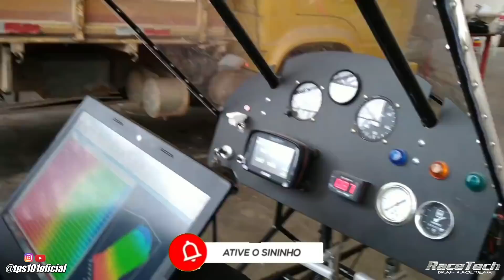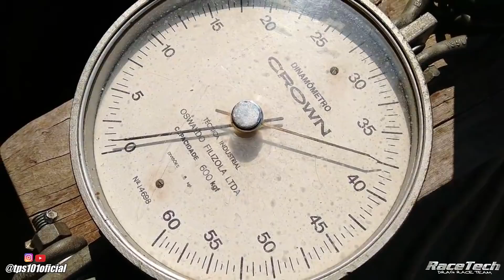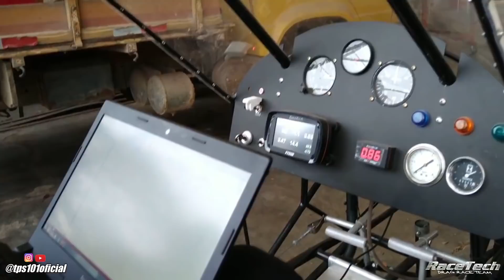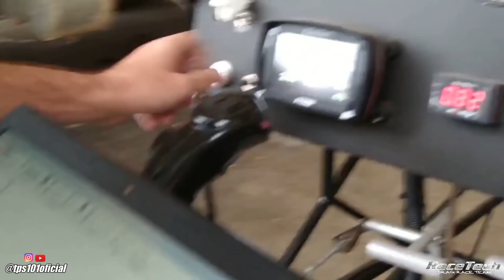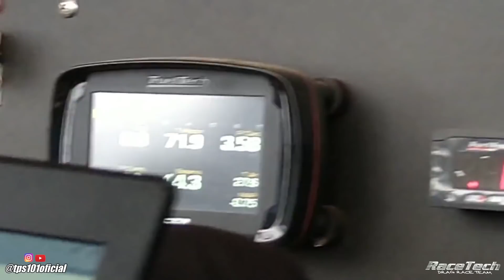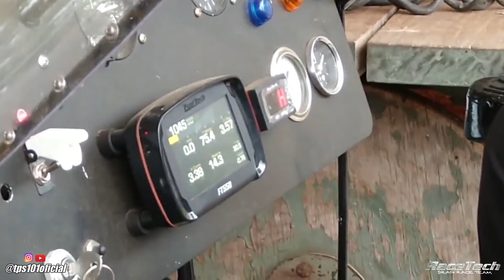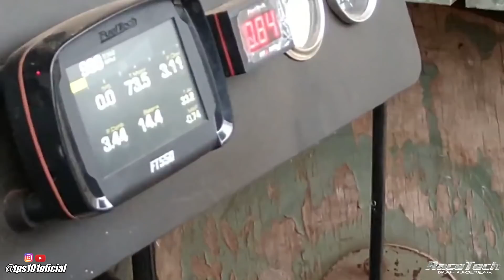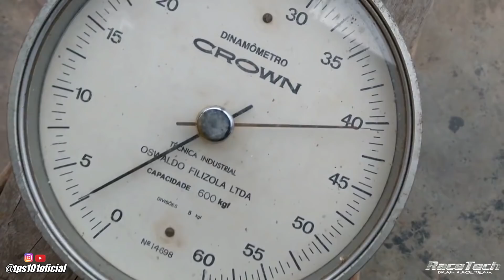DINAMÔMETRO DE GIROCOPTERO - Racetech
Mais um desafio superado pela Equipe Racetech, fizemos acerto em um GIROCOPTERO no interior.

Não deixe de assistir esse vídeo, porque vai ser difícil ter outro

"Nós somos a Racetech, atuamos no mercado de preparação a mais de 15 anos, trabalhamos com todas as marcas e também veículos originais. Estamos localizados em Santo André-SP na Rua Joaquim Távora 184, Vila Assunção.

Ative a notificação de publicação  e fique por dentro de tudo que acontece.